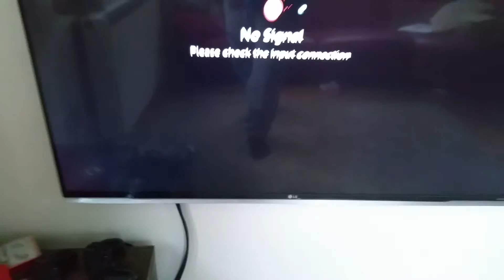Consolized atomiswave on led TV king of fighters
Me showing of my atomiswave